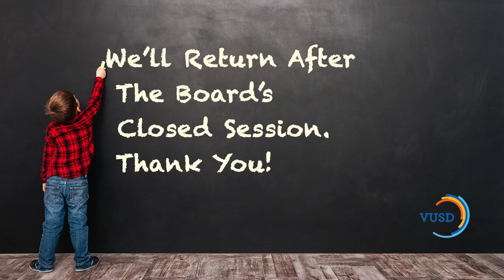VUSD Board Meeting Tuesday, June 27, 2023 - Closed Session